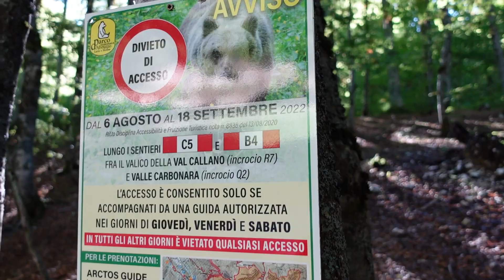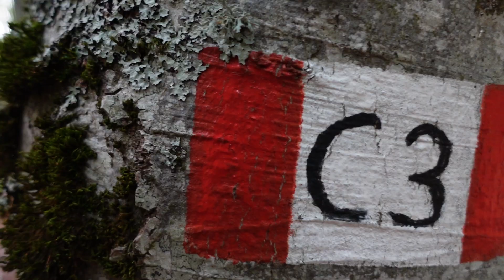Rif. PESCO di IORIO - COSTA del CERASO - Santuario di MONTE TRANQUILLO [PNALM]